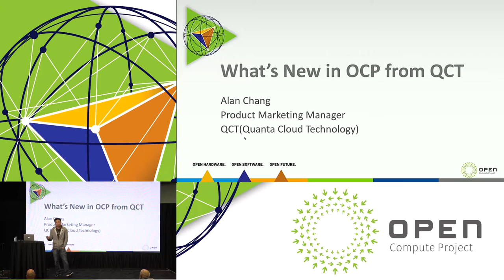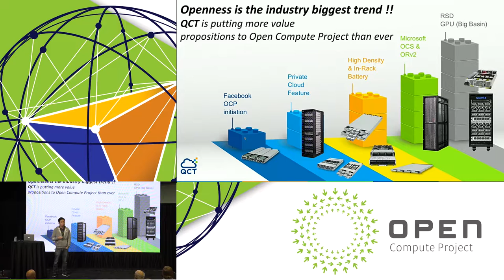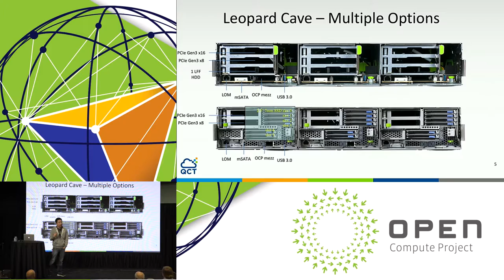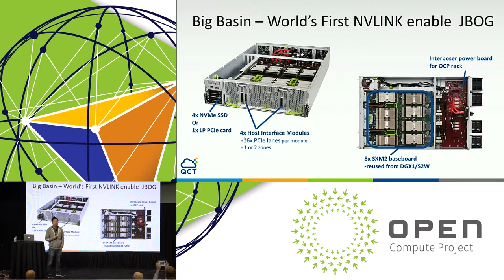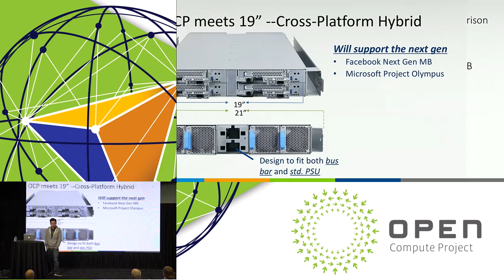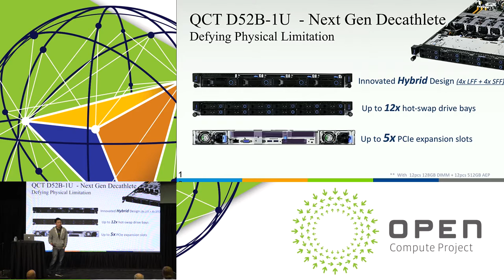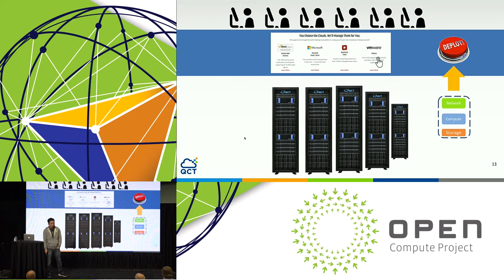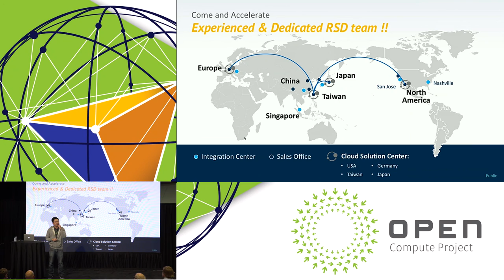QCT: What's New in OCP from QCT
Speaker: Alan Chang

QCT (Quanta Cloud Technology) has been #1 in OCP since day 1, with the industry’s most diverse lineup of products and integrated solutions powered by OCP standards. We will present an overview of the latest additions to our lineup, including:

·         the SXM2 GPU platform and Big Basin powering AI applications
·         a multi-purpose cubby NVMe storage solution with Lightning Bolt
·         Intel’s Rack Scale Design concept for Open Rack v2
·         the Carmel 2.0 19” high-density OCP compliant server

Attendees of this session will learn how QCT’s Rackgo X solutions offer optimized choices for many different applications in the data center, all powered by the ultra-efficient 21” Open Rack v2 specification, with a single bus bar design. It’s ideal for cloud service providers and large enterprise datacenters. You’ll learn how the Rackgo X Leopard Cave, Big Basin, and Lightning Bolt solutions are each designed to fill different roles in your OCP datacenter strategy.